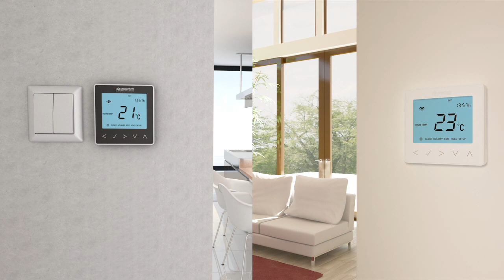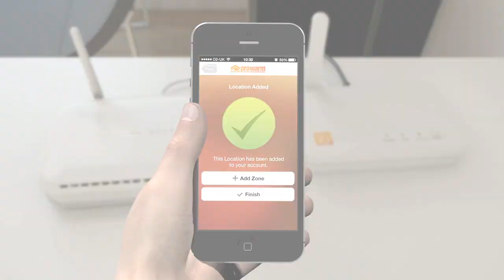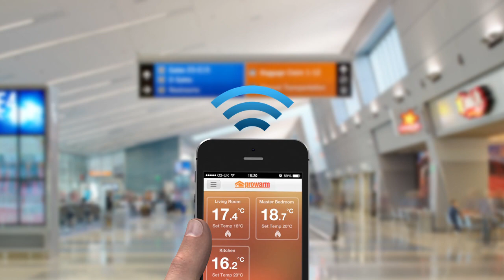ProWarm ProTouch iQ Thermostat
The ProTouch iQ delivers total control directly from your tablet or smartphone even when you're out and about, so there's no need to engage with time-clocks or thermostats anymore. With a wide range of colours to choose from it's the most sophisticated and stylish control system around.

Get a quote for your next underfloor heating project today!